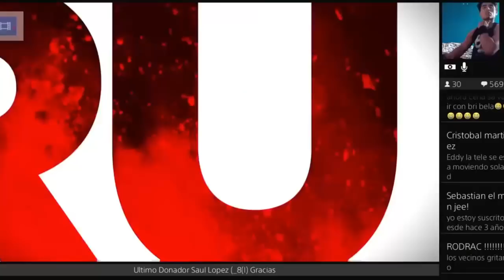WWE Back Lash 2018: Carmella VS Charlotte Flair - (WWE Smack Downs Women's Champion)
Greatest Royal Rumble full event, Greatest Royal Rumble brock winner,Greatest Royal Rumble triple h vs john cena,Greatest Royal Rumble the undertaker,Greatest Royal Rumble intercontinental champ,Greatest Royal Rumble sheamus and cesaro,Greatest Royal Rumble cm punk,Greatest Royal Rumble the hardy boyz,